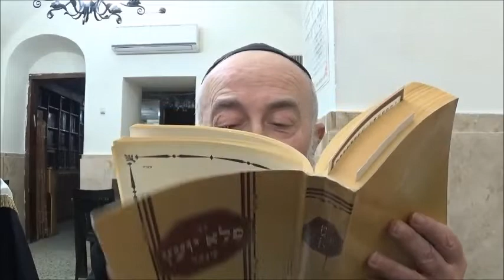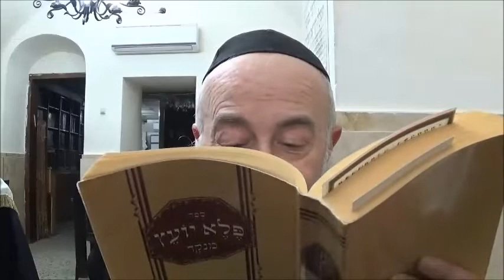PELE YOETSE UN COEUR PURE 5781 026 Par le Rav Barkatz